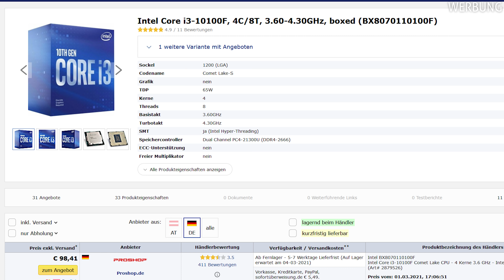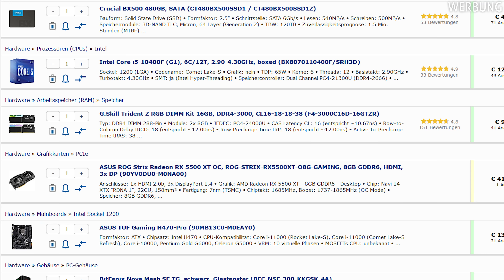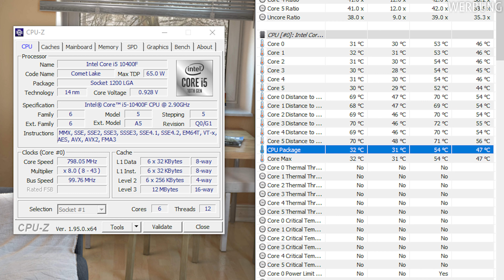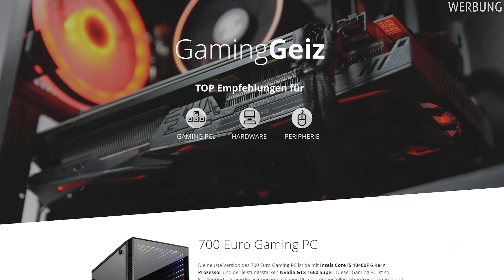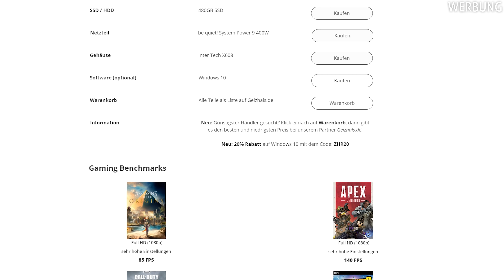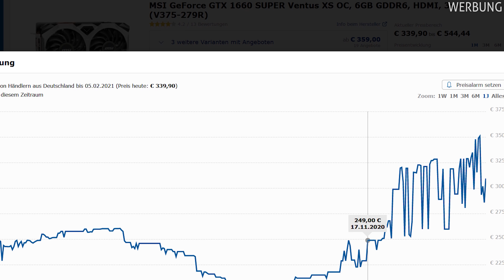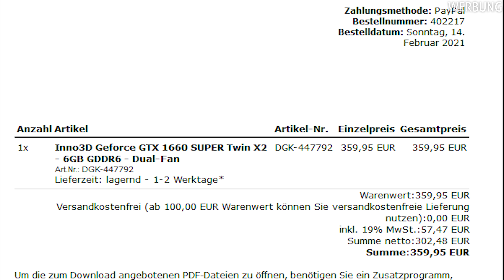GEWINNE DEN 1000 EURO GAMING PC 😍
Gewinne den 1000 Euro PC, inklusive Wasserkühlung und jeder Menge RGB! 🔥Die BESTEN + SCHÖNSTEN Gaming PCs gibt es auf: 🔥✅

✅ Corsair 5000 Series